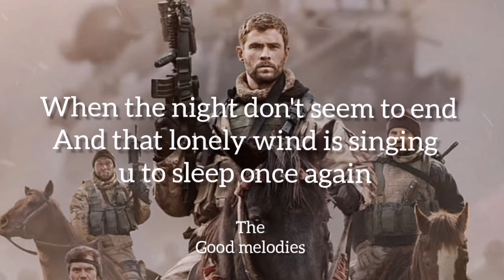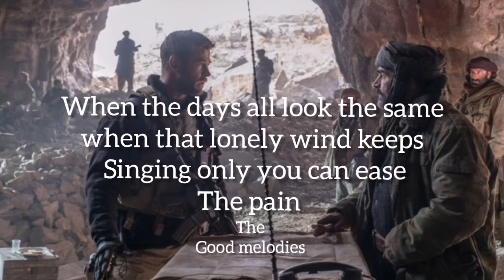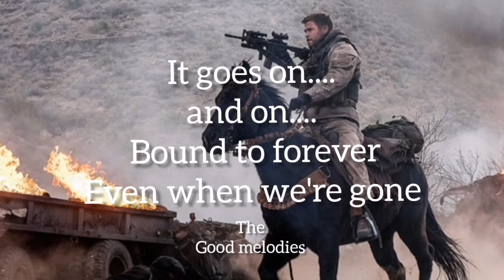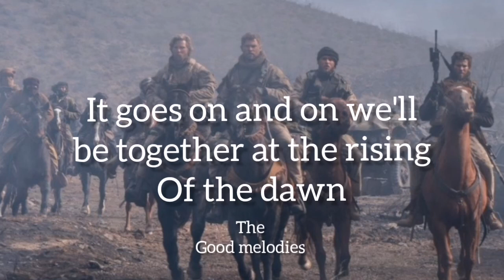It Goes On (Lyrics) By: Zac Brown & Sir Rosevelt - 12 Strong